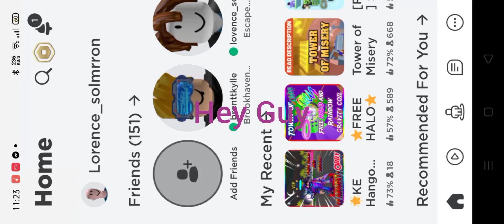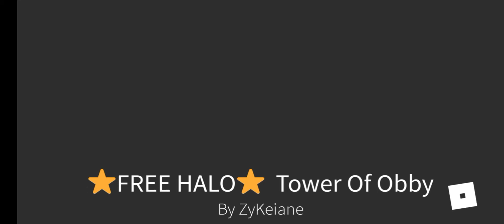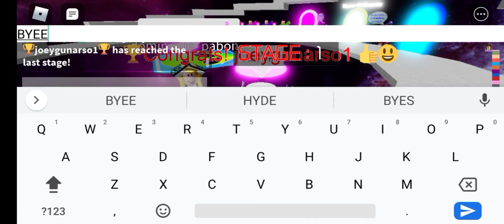[NEW😯] Ok Guy's I'm playing Tower Of Obby March 25,2021 this game is link the description👍👍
Ok Guys This game is Link The Description PC/ANDROID

[SPEED 2X] THIS VIDEO